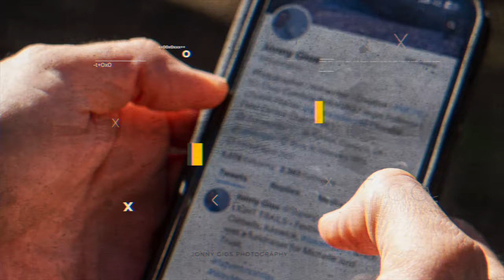Cobra Warrior 2023 - Thirlmere F15s and F16s in 4k | Jonny Gios Photography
An afternoon at Thirlmere fro Cobra Warrior watching some F15s and F16s pass us. The Lake District is part of LFA17 - low fly area.  At present Cobra Warrior is active for the next 2 weeks.

Exercise Cobra Warrior is a biannual training programme and the largest exercise run by the Royal Air Force. Pilots and aircrews participate in simulated combat missions that will challenge their skills and test how well they can work together.

The RAF has trained with several partner nations in the past, including Saudi Arabia, India, and Belgium. Wing Commander Sam Williams, the recently appointed officer commanding of 92 Squadron, said his team works as the training provider for the exercise.

ENJOY the photos 👉 2:54

0:00 - Jets through Thirlmere
2:54 - Pictures of F15s and F16s

Filming Equipment
Iphone 13 Pro Max
Sony A74 | 24-105m | 200-600m | 16- 35GM
Rode Go wireless mikes
Rode Vlogging Kit
Sony A7iv and 7R5

Camera Gear
Manfrotto Be Free Carbon tripod
Mindshift Camera Bag
Lowe Pro 450
Kase Magnetic Circular Filters
Leofoto Mr Q LQ-365C Tripod

Outerwear
Mountain Equipment Jacket
Brash Boots
Rob Waterproof Trousers
Rab Down jacket

Backing music
Linnus Johnson - into battle